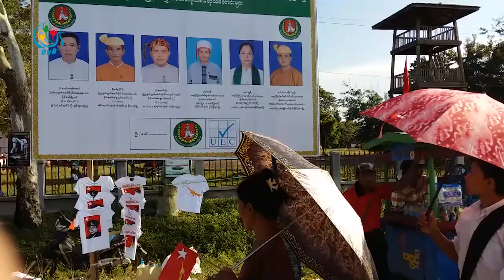DVB - တိုင္းရင္းသားပါတီဝင္ေတြကိုပဲ ကိုယ္စားလွယ္ေလာင္းအျဖစ္ေရြးခ်ယ္ၿပီး ၂၀၂၀ေရြးေကာက္ပြဲဝင္ၿပိဳင္မည္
တိုင်းရင်းသားဒေသတွေမှာ တိုင်းရင်းသားပါတီဝင်တွေကိုပဲ ကိုယ်စားလှယ်လောင်းအဖြစ်ရွေးချယ်ပြီး ၂၀၂၀ ရွေးကောက်ပွဲ ဝင်ပြိုင်မယ်လို့ အမျိုးသားဒီမိုကရေစီအဖွဲ့ချုပ်တာဝန်ရှိသူကပြောပါတယ်။ ဒီသတင်းကို ဇေယျာချမ်းအေးပေးပို့ထားပါတယ်
DVB TV -